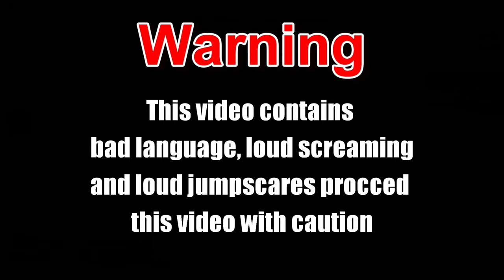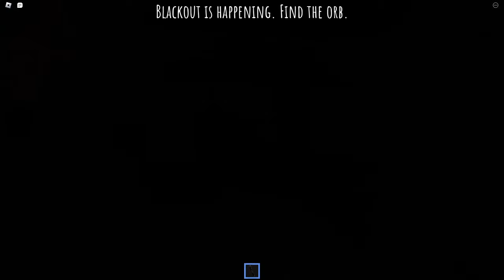THE MOST TERRIFYING ROBLOX GAME | I Heard It Too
Last night me and the homies decided to check out this horror game on Roblox and this by far has to be the most scary if not terrifying one yet! And I had to film this because I wanted you guys to see our reactions and this was beyond creepy and insane!